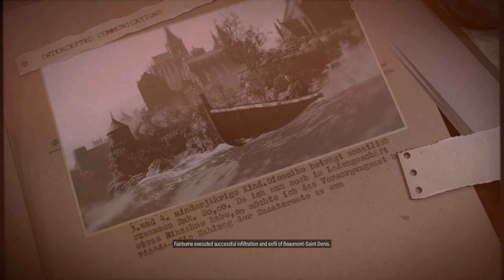Sniper Elite 5: Mission 03 - Spy Academy (Main Objectives, No Combat Alerts)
Taking a casual stroll through the city

Timestamps:
Content Warning - 00:00-00:58
Intro - 00:59-01:51
Clear the Beach - 01:52-05:16
Cross the Beach - 05 :17-07:25
Reach the Checkpoint - 07:26-09:38
Reach the Cathedral - 09:39-18:23
Reach the Meeting - 18:24-21:40
Is Fortnite Overrated?  - 21:41-23:33
TF2 Spy Mains Be Like - 23:34-24:31
Extraction 24:32-31:26
Results Screen - 31:27-31:43